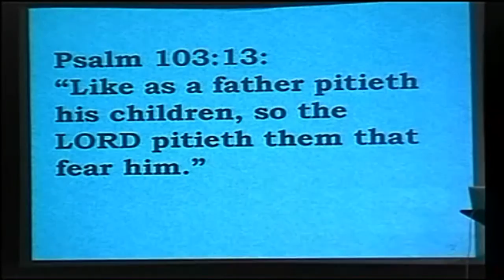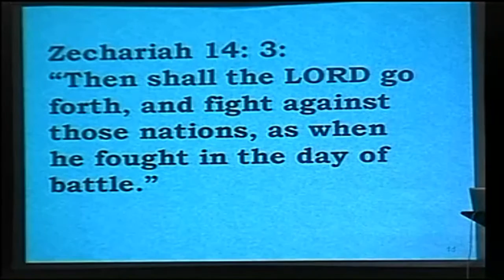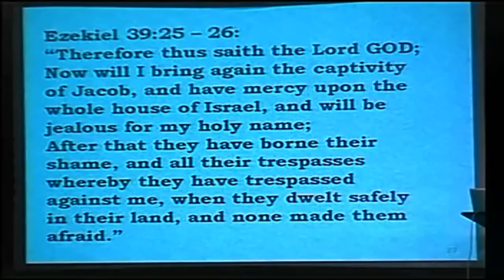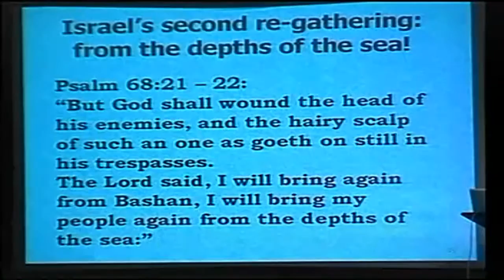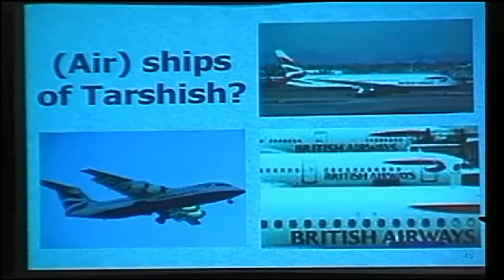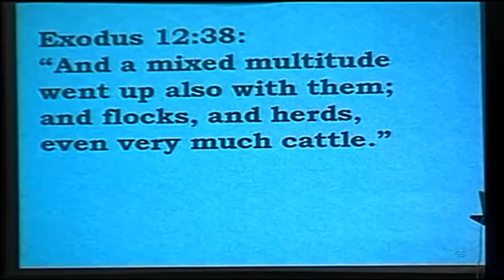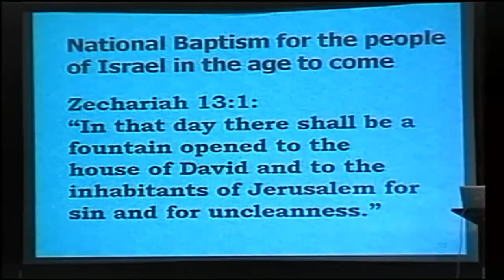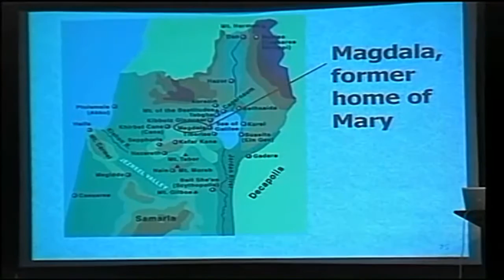How salvation comes to Israel! Rugby Bible Prophecy Day 2005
The Christadelphian Video Channel How salvation comes to Israel!